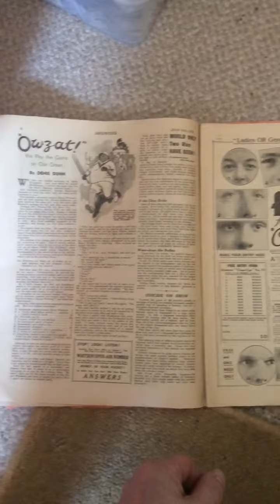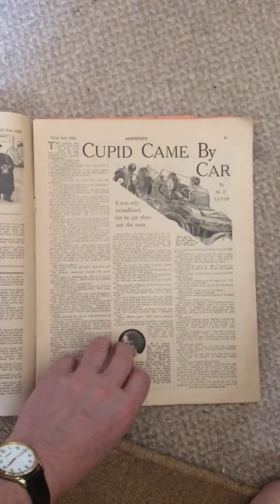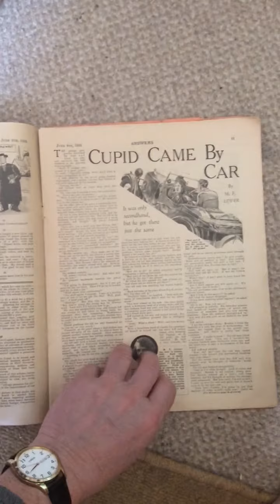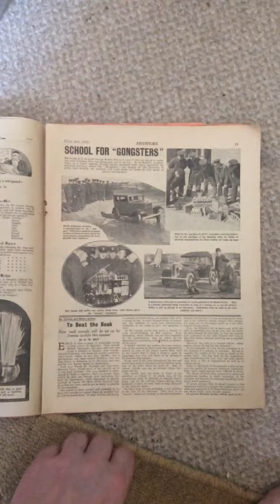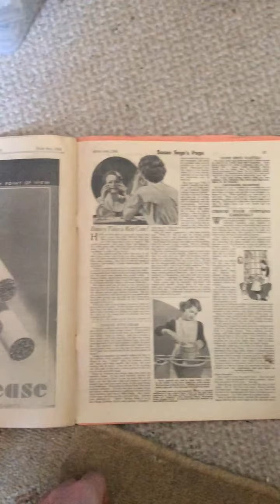vintage Ephemera the answers magazine June 8th 1935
Another great piece of Ephemera from bonsuivit